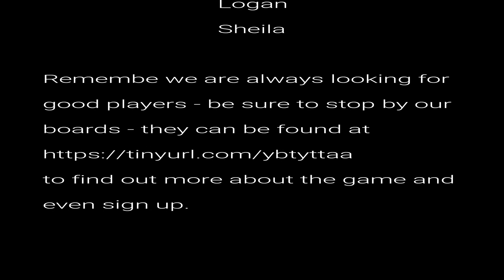Struggle Snuggle 3 of 5